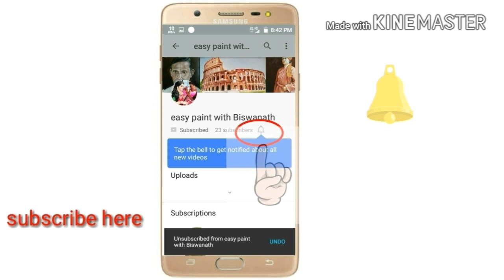Tea garden painting in watercolour step by step tutorial for beginners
hey friends , today I will show you that how to paint a beautiful mountain landscape painting of a tea garden painting in watercolour step by step tutorial for beginners. I made this painting are very easy and simply. i hope it is very helpful for beginners. so please watch the full video and subscribe my channel for more videos. thanks for watching